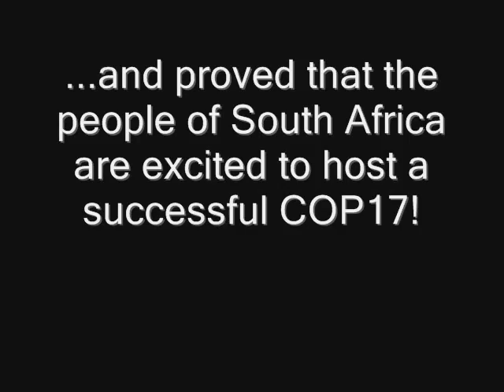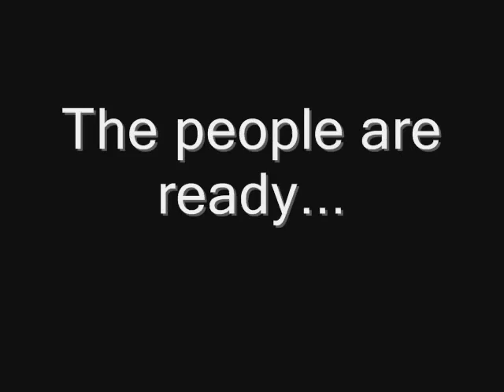COP 17 Awareness Walk, Pietermaritzburg, South Africa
Video from a march for awareness of climate change in South Africa on September 21, 2011 in preparation for the UN Climate Change Conference, COP17, to be held in Durban,  South Africa.